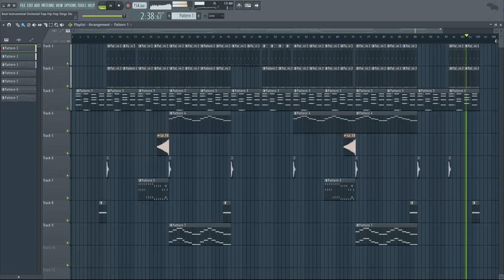Beat Instrumental Orchestal Trap Hip Hop Strigs Slow Free 154bpm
Thanks!!